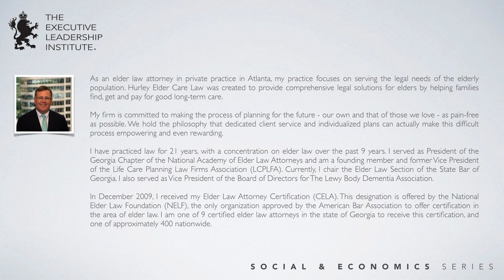All About Elder Law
Topic: All About Elder Law
Presenter: Miles Hurley, JD, CELA

Enterprise Digital Transformation, Digital Laboratory (DevOps + Innovation Labs), & Data Science Service

About the The Executive Leadership Institute

The Executive Leadership Institute is a premier executive membership organization and business forum. The goal of the Institute is to connect members, providing opportunities for strategic relationship development, access to intellectual exchange & world class speakers, and enhanced exposure to the broader business community.

Through our signature series programs, committees, and networking events, we bring together business, civic and academic leaders from all industries to discuss issues and opportunities affecting business in our chapters in United States and the world.

OUR VISION

The vision of the Executive Leadership Institute is to provide an executive forum that promotes ethical, innovative, technological and responsible mindset for the leaders who contribute positively to their local and global communities.